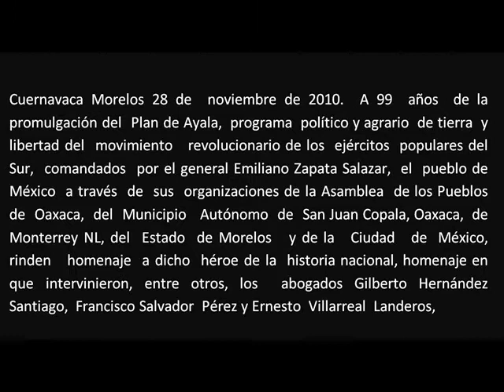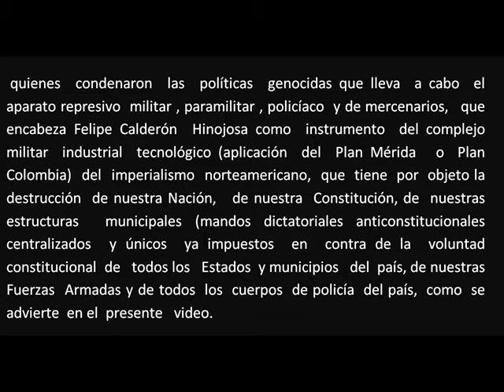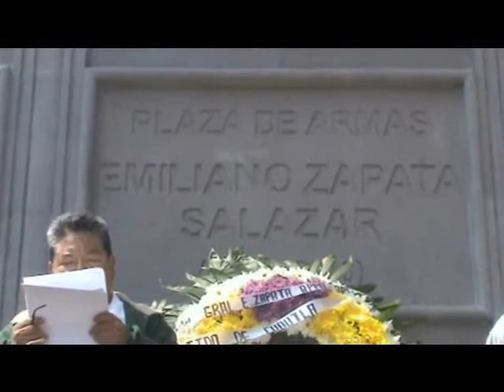Aniversario 99 de la promulgación del Plan de Ayala. Cuernavaca, Morelos 28 Nov 2010.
Ante la grave crisis, política, económica, social y belicista que amenaza la paz del mundo por los ambiciosos planes de los Estados Unidos de Norteamérica en contra de los países de Latinoamérica, el oriente medio y la región central de Asia, que se vive en el orden internacional, y en el ámbito Nacional, por los planes perversos de unos cuantos que controlan la riqueza y el poder político, de los gobiernos ilegítimos que solo se sustentan en los partidos políticos y en los desgastados procesos electorales, respaldados por el capital transnacional al cual sirven, sin importarles absolutamente que la grandes mayorías del pueblo Mexicano cada vez mas sumergido en la pobreza por el desempleo, y falta total de apoyo al campo, que conducen a fenómenos como la migración, y pobreza extrema sin embargo se destina cada vez más recursos para el orden militar y policiaco ante la absurda y derrotada lucha contra la delincuencia organizada que hoy cobra más de treinta y cinco mil muertes violentas de mexicanos, que ha traído como consecuencia miles de huérfanos en todo el territorio nacional, mientras el presupuesto que corresponde a la parte social inherente a la educación, la salud, el campo, se ha reducido cada vez mas y aun peor con la clara tendencia a la privatización en estos rubros...